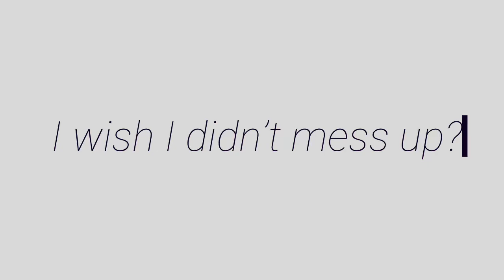I wish I didn’t mess up speedpaint vent art